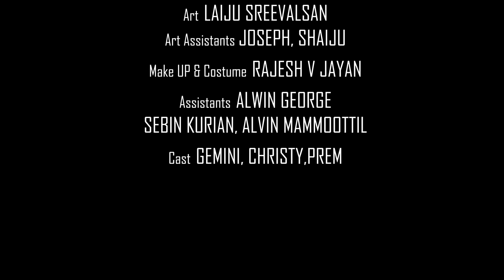Episode -2| പുണ്യവാൻ്റെ ദേശം| Very.Rev.Fr.Mathew Chooravadi| Santhosh Raju | Bilby Mathew Kandathil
Direction- SANTHOSH RAJU
Creative Head- BILBY MATHEW KANDATHIL
Camera- GEORGE MUTTAR, PRATHEESH MOOLAVATTOM
Helicam- SHINU THIRUVALLA
Editor- AJITH BOSE
Writer -AJEESH JANARDHANAN
Art- LAIJU SREEVALSAN
Art Assistants- JOSEPH, SHAIJU
Make UP & Costume- RAJESH V JAYAN
Assistants- SEBIN KURIAN, ALVIN MAMMOOTTIL
Cast -GEMINI, CHRISTY, PREM